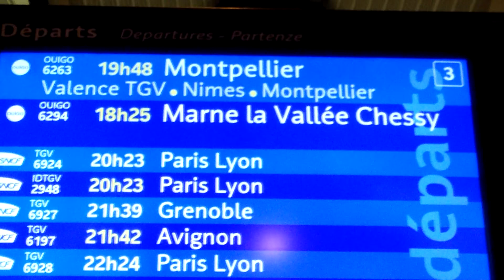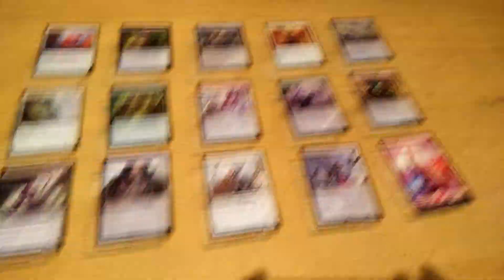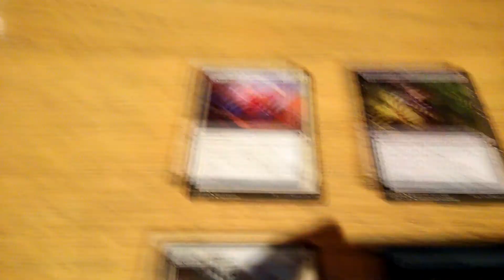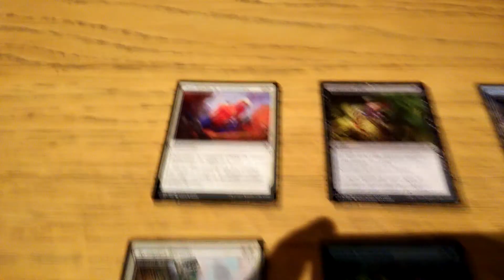First picks First Pack! - La bataille de Zendikar 01